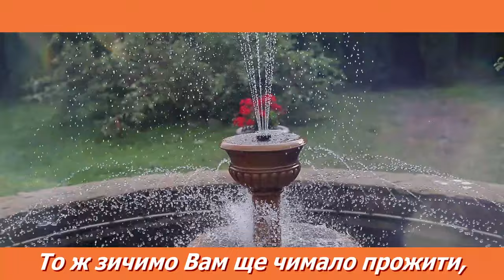Вітаю з Днем Матері! Щиро вітаю Днем Матері! Вітайте матусю зі святом. Музичне вітання з Днем Матері